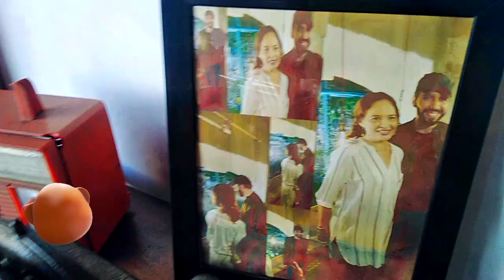VIAJE A LA CAPITAL DE EL SALVADOR | NO CREERAS LO QUE ME PASO!!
Hola chicos y chicas , parceros y parceras! esta vez nos fuimos a la capital de el salvador para conocer un poco de la comida que se encuentra en las calles de san salvador donde conocí a al famoso zarco donde agradezco mucho por avernos invitado y sobre todo por avernos permitido pasar un rato en su restaurante , agradecemos mucho el aprecio de nuestra comunidad por avernos comentado y invitado en la próxima aventura , asi que no te puedes  perdes este proximo video que se viene donde se parte de esta comunidad y no olvides comentar y suscribirte para que no te pierdas ni unos de nuestro vídeos.

Para invitaciones y eventos , colaboraciones

4:57
REPRODUCIENDO
🇸🇻 Qué ver en SAN SALVADOR capital de El Salvador

Ruben y El Mundo
352.086 visualizaciones
VAS A VIAJAR A EL SALVADOR? Es una de los más desconocidos de América y guarda muchos tesoros como su capital San ...

14:24
REPRODUCIENDO
¿Qué hacer en El Salvador 2019? 3 Travel Bloggers

3 Travel Bloggers
64.592 visualizaciones
El Pulgarcito de América no suele estar en la ruta de los viajeros por Centro América. JL Pastor, Juan Pablo Villarino y Arianna ...

8:19
REPRODUCIENDO
👉 ASÍ NOS TRATARON 👈 en Santa Ana, El Salvador 🇸🇻

ViajarValeLaPena
50.178 visualizaciones
📌 Así es la gente en El Salvador 🇸🇻 😱 ¡¡INCREÍBLE!! Entrá a verlo ahora ►► Nos Trataron en Santa Ana, El Salvador ...

11:21
REPRODUCIENDO
▷【 EL SALVADOR 🇸🇻 】Rutas Mágicas «« y🙍Cyntia ENOJADA?? 😡 »»

ViajarValeLaPena
118.474 visualizaciones
✅ Ingresamos a un país del que se dice mucho... nuestra experiencia fue increíble, el recibimiento: este atardecer soñado y el ...

14:50
REPRODUCIENDO
▷ EL SALVADOR 🇸🇻 Así nos trataron 😎

ViajarValeLaPena
135.644 visualizaciones
✅ En EL SALVADOR 🇸🇻 (tanto salvadoreños como salvadoreñas) NOS HICIERON SENTIR ASÍ (como te compartimos en el video) ¿Querés ...

17:36
REPRODUCIENDO
¡CONOCIMOS EL SALVADOR! ¡ASOMBROSO! #90

AtuLadoEsMejor
894.759 visualizaciones
hace 2 años
CANALES DE YT Fer Gabo TWITTER: ...

12:59
REPRODUCIENDO
🇸🇻 EL SALVADOR 🇸🇻 ▷ 1er. VOLUNTARIADO en la MEJOR PLAYA 🏝 del país El Esterón, El Cuco

ViajarValeLaPena
84.006 visualizaciones
✅ En EL SALVADOR 🇸🇻 tuvimos nuestra 1º EXPERIENCIA de Voluntariado en playas El Cuco, San miguel ¿Querés cómo nos fue? Entra a ...

14:24
REPRODUCIENDO
Viaje a El Salvador - 3 Travel Bloggers (JL Pastor, Arianna Arteaga y Juan Villarino)

DANIEL TIRADO
219.966 visualizaciones
En este episodio de 3 Travel Bloggers, les tocó a Arianna Arteaga, JL Pastor y Juan Villarino visitar este pequeño gran destino: El ...

14:08
REPRODUCIENDO
▷🇸🇻 EL SALVADOR por esto nos ENAMORÓ 💘

ViajarValeLaPena
74.687 visualizaciones
✅ En 🇸🇻 EL SALVADOR 🇸🇻 tanto la hospitalidad de su gente como el sabor de sus comidas típicas te enamoran 😍 ¡No te quedes sin ...

12:18
REPRODUCIENDO
⛔️ ATENCIÓN ⛔️ EL SALVADOR 🇸🇻: ¿Vale la Pena VOLVER...?

ViajarValeLaPena
45.260 visualizaciones
✅ EL SALVADOR 🇸🇻 Tanto pero tanto nos gustó EL PULGARCITO DE AMÉRICA que tomamos esta decisión… CLICK Y ENTRA A VERLO ...

32:16
REPRODUCIENDO
Gran San Salvador la capital 100% ILUMINADA de Centroamerica

JMRAFFi
37.319 visualizaciones
Hola amigos, les traigo este vídeo de El Gran San Salvador de noche, mi objetivo es dar a conocer lo bueno y lo bello de mi ...

9:30
REPRODUCIENDO
Subiendo el Volcán Santa Ana - Ilamatepec, El Salvador.

Jorge De León
3213 visualizaciones
El también llamado pulgarcito de Centroamérica es un país que se encuentra repleto de volcanes, así que subiremos el volcán ...

10:47
REPRODUCIENDO
Dominicana Viaja a El Salvador| Lago de Coatepeque|De Viaje Por El Mundo ✈

De Viaje Por El Mundo
29.792 visualizaciones
deviajeporelmundo elsalvador lagodecoatepeque Ya estamos en El Salvador! en este video visitamos el lago de Coatepeque, ...
4K

17:24
REPRODUCIENDO

Gran San Salvador 2019 la Capital mas atractiva de Centroamerica

JMRAFFi
116.945 visualizaciones
Gracias a todos los que comenten con respeto y humildad, El Gran San Salvador posee cosas que lo vuelven atractivo, para la ...